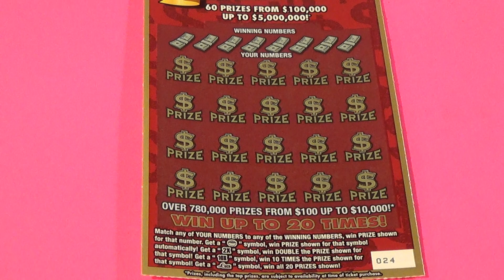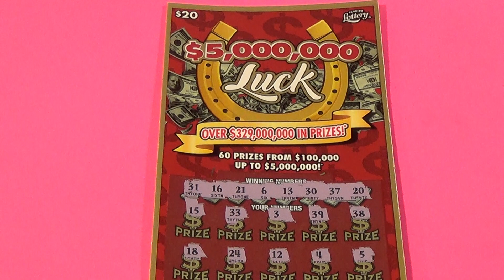2021 MARCH BIG TICKET MADNESS 3: $20 $5M LUCK Florida Lottery Scratch Ticket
Florida Lottery scratch off ticket featured:
   $20 $5,000,000 Luck